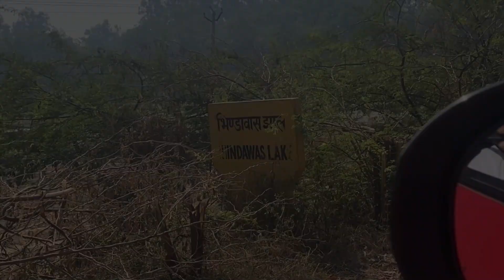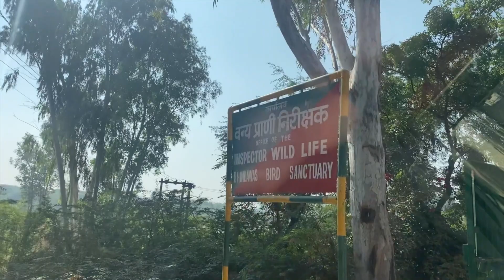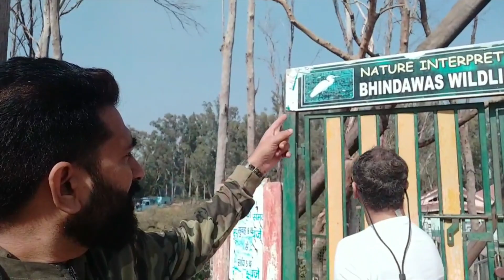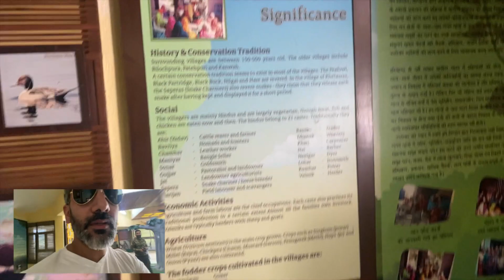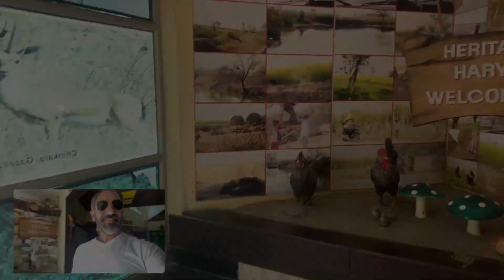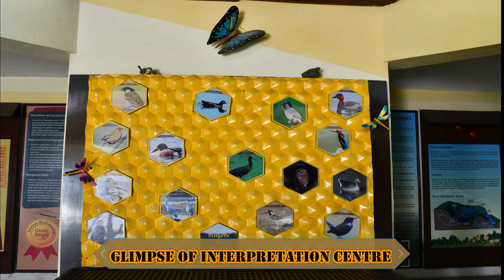Full Tour of Bhindawas Wildlife Sanctuary, Must Go Place Near Gurgaon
Bhindawas Wildlife Sanctuary Ramsar Site is located in Jhajjar district, which is about 15 km from Jhajjar town. It is also declared as bird sanctuary by Indian Government.
Very close and must go place near to Delhi NCR. Drone Travel recommend Bhindawas wildlife is must go and rate 4 out of 5 star.
Drone Travel is an initiative of perpetual cyclers Varun & Sameer who love to rise early in the morning, bring their cycle on road, to travel around the cities, & capture sensational bird eye videos and photography. We are compassionate adventurers always on the hunt for exciting new places, hidden gems & our goal is to inspire people to get outside & enjoy this beautiful world. We are taking you on a journey to the earth's most beautiful and fascinating places thru bird eye (Drone Video)
We provide very little verbal commentary & let the videos & images speak for themselves.
Varun & Sameer are working with MNC & share similar hobbies like trekking, interacting with locals, cultural exchange, & cycling but not least. As Drone travel vloggers, we will be visiting off-the-beaten-path attractions, document our journeys through photographs & (drone) bird eye videos to show how beautiful this earth looks from the sky.
Tune back every Week for new, unique content -get out & explore with us!